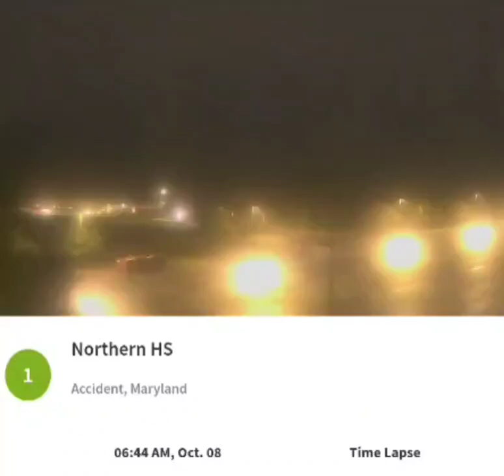Northern Garrett Accident 10/8/23